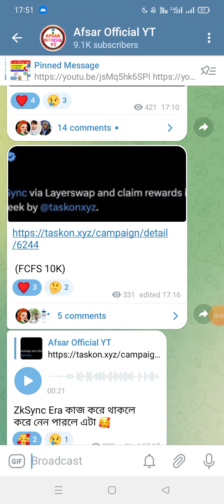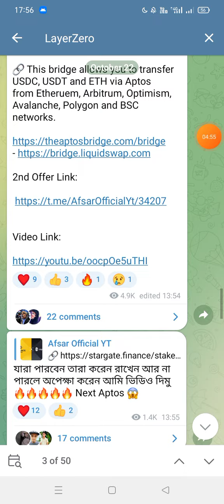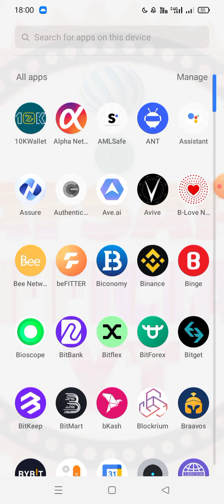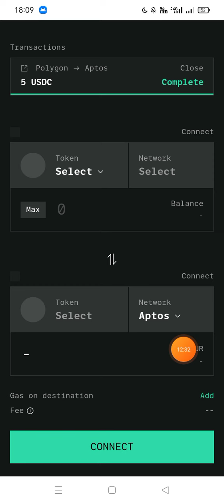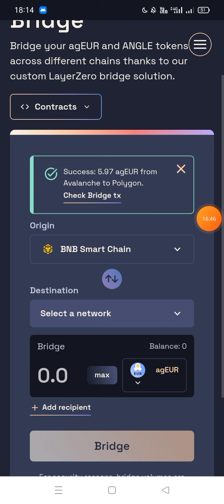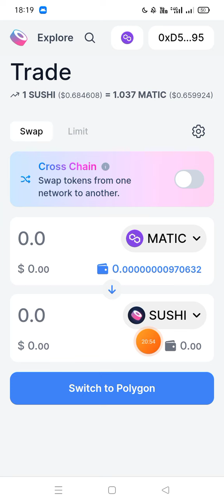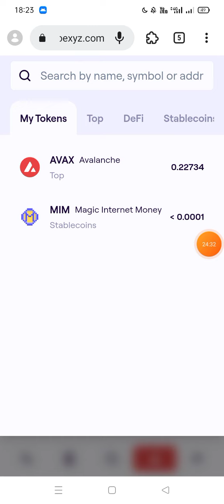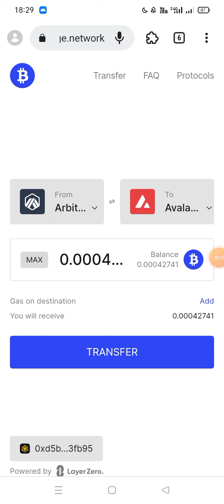Layerzero Airdrop এর জন্য কি কি করতে হবে।। LayerZero Transaction কিভাবে বাড়াবেন।। LayerZero